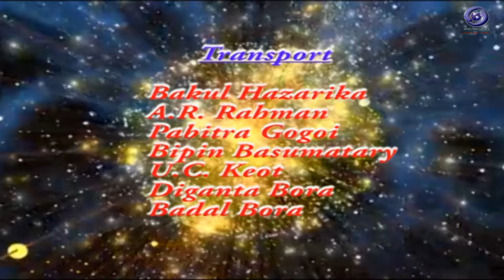Rhythm Taal-se-Taal (Junior) Ep-2 // 04-07-2021 ON DD ASSAM(9PM - 10PM) // DDK DIBRUGARH PRESENTS...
Rhythm Taal-se-Taal (Junior) Ep-2 // DDK DIBRUGARH PRESENTS...